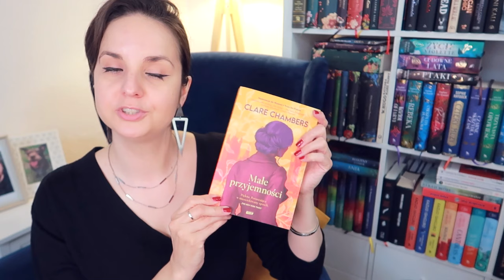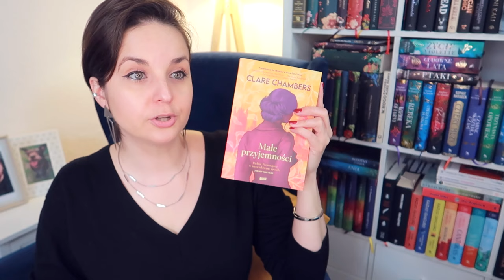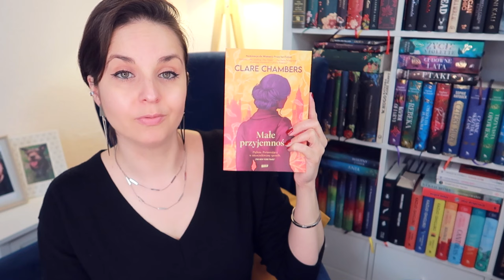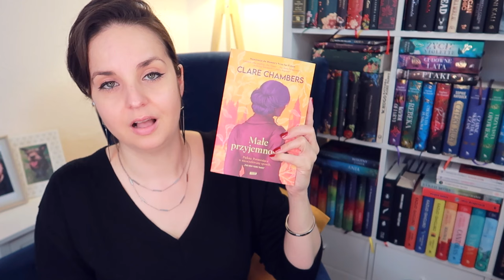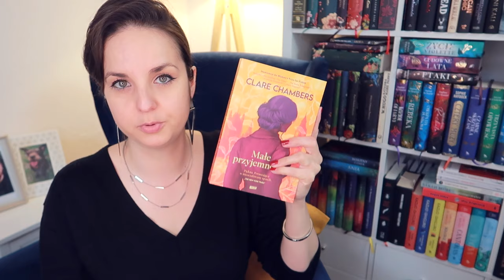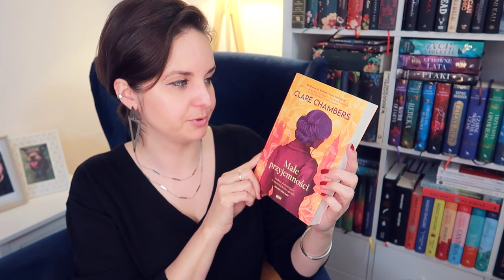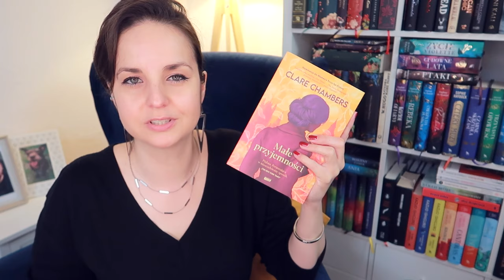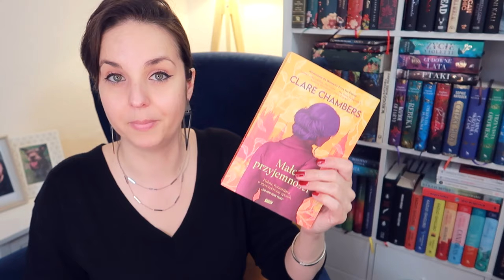"Małe przyjemności" Clare Chambers | recenzja i konkurs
Oparta na prawdziwych wydarzeniach powieść obyczajowa i literatura piękna w jednym – "MAŁE PRZYJEMNOŚCI" Clare Chambers.
📌Film powstał we współpracy reklamowej z Wydawnictwem ZNAK.
📌Konkurs zakończony: MALGO PR
📌Można również poczytać na blogu (wersja dla osób niesłyszących):

📜 REGULAMIN KONKURSU:
- Organizator: Olga Kowalska i Wydawnictwo Znak.
- Nagroda: 1x "Małe przyjemności" Clare Chambers.
- Pytanie: Która epoka historyczna jest Waszą ulubioną i dlaczego?
- Konkurs trwa: Od 27 marca do 5 kwietnia 2023.
- Zwycięzcy: Zwycięzca zostanie wybrany po 5 kwietnia 2023.